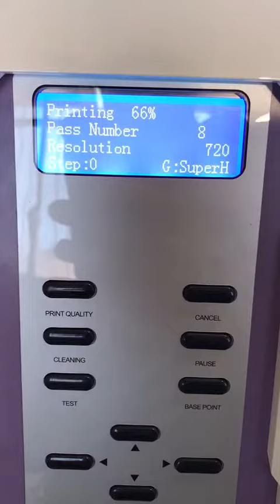60CM DTF printer with 4pcs Epson i3200A1 with Cmyk+whiter )*2 fast speed in Spain .